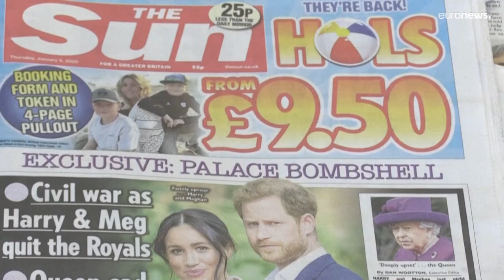El príncipe Enrique de Inglaterra acusa a su hermano de una agresión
El menor de los hijos de Carlos III de Inglaterra publicará un libro el próximo diez de enero.